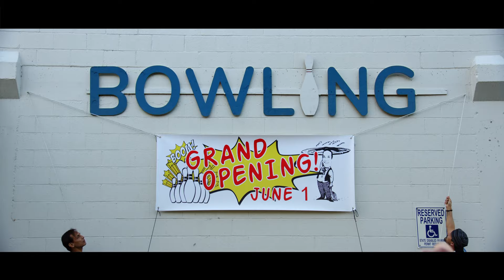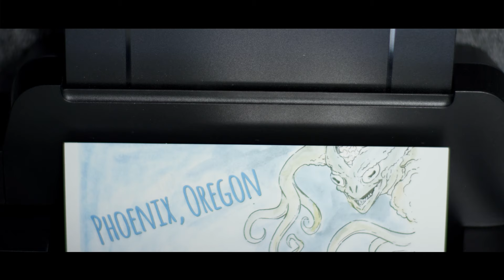PHOENIX, OREGON | Official Trailer HD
Two friends, a graphic novelist and a chef, seize an unlikely opportunity to reinvent their lives, quitting their jobs to restore an old bowling alley and serve the “world's greatest pizza.
⭐️JAMES LE GROS  JESSE BORREGO  LISA EDELSTEIN  REY GALLEGOS  DIEDRICH BADER  KEVIN CORRIGAN  Produced by Anne Lundgren, Luis Rodriguez and Joma Films  Written and Directed by Gary Lundgren  From Aspiration Entertainment